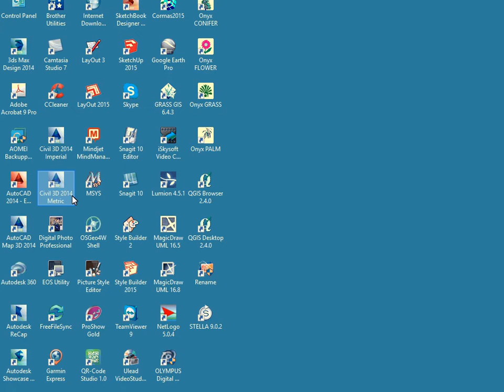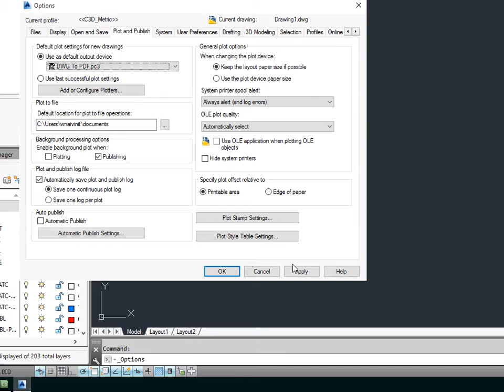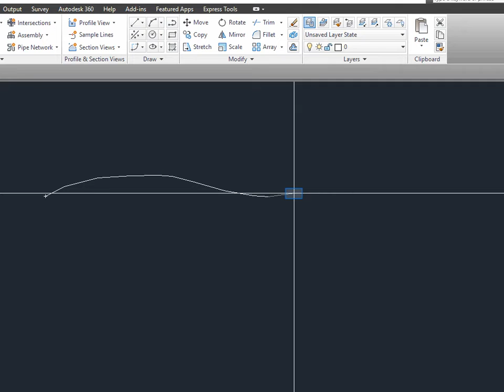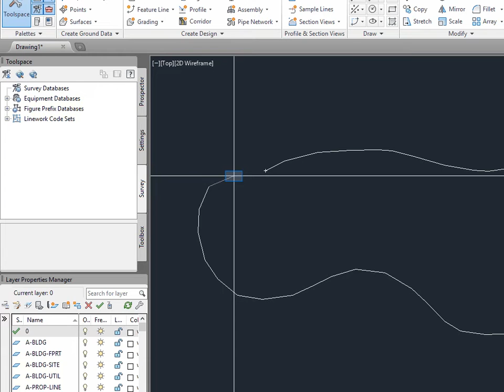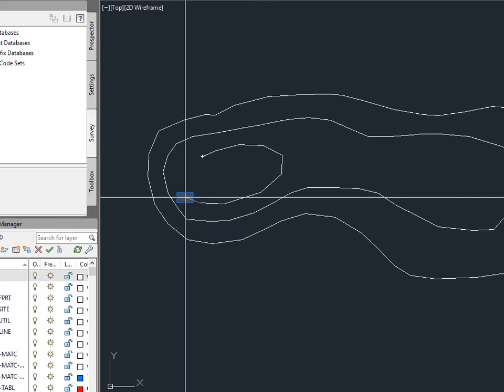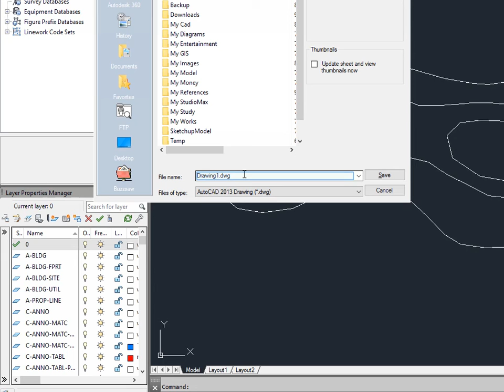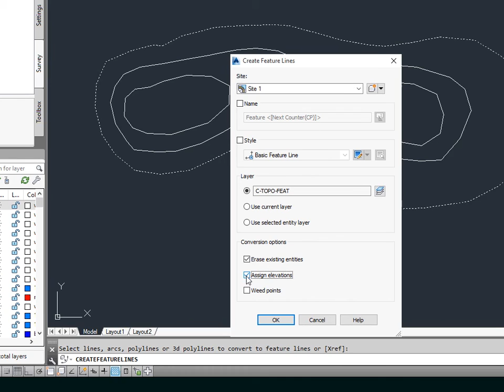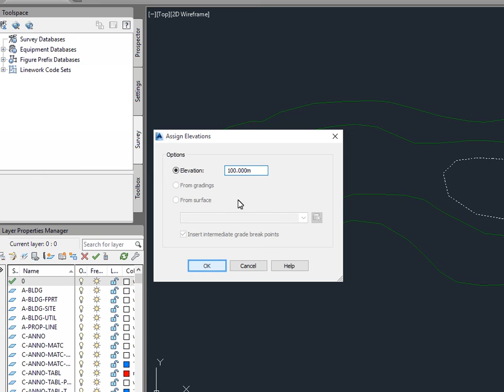1202457 001 Civil3D SlopeAnalysis